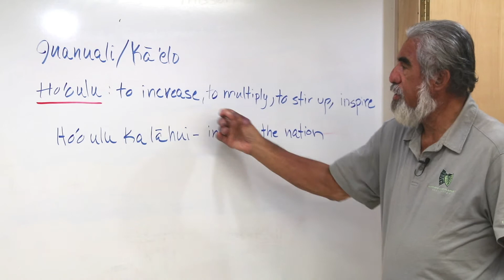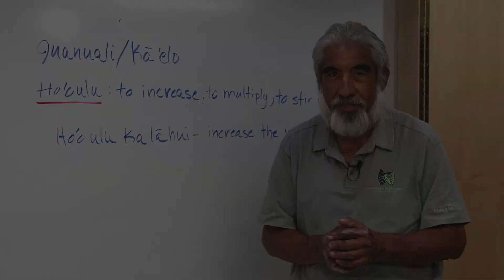Nā Huaʻōlelo o Ka Malama: Hoʻoulu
Our first Hawaiian Word of the Week is "hoʻoulu," meaning to increase or to multiply.

"Hoʻoulu ka lāhui."
"Increase the nation."